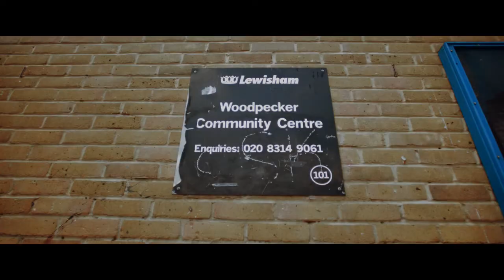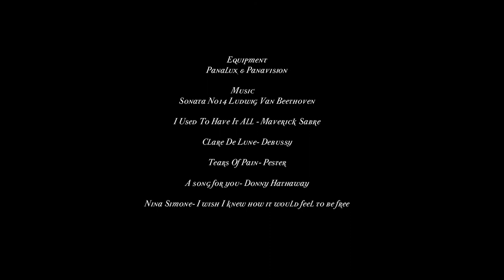JOHN (Full Documentary)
Documentary

Directed by Good Boy Wolf (Nick Ross & Chris Dodd)
DoP - Duncan Telford
Edited by Hasani Frankie
Grade - Raised by Wolves

Filmed on Arri Alexa with Cooke Prime Lenses.
Edited : Premiere Pro
Grade : Davinci Resolve